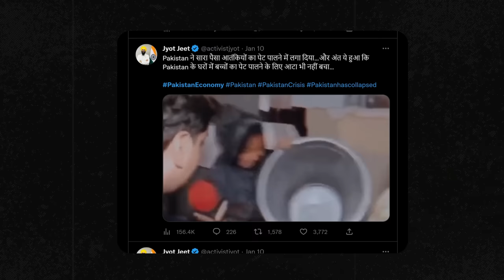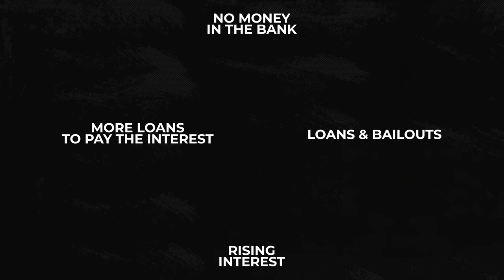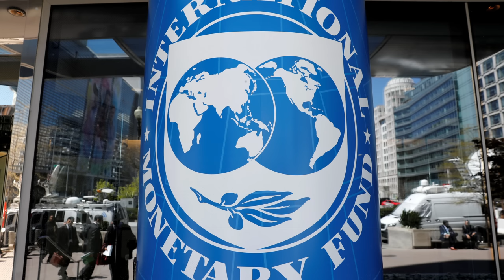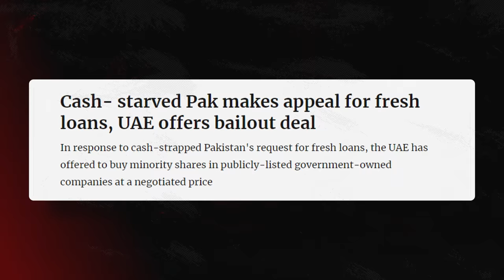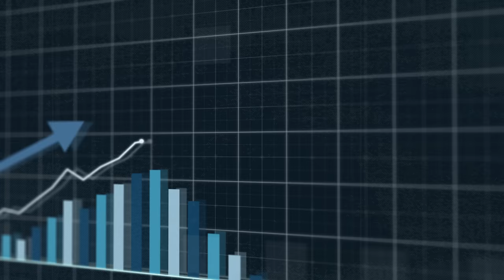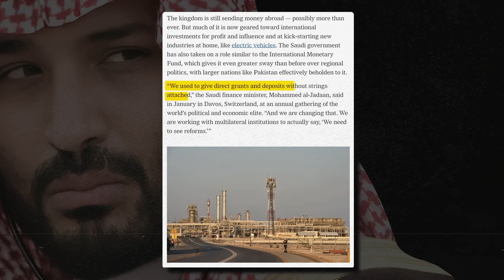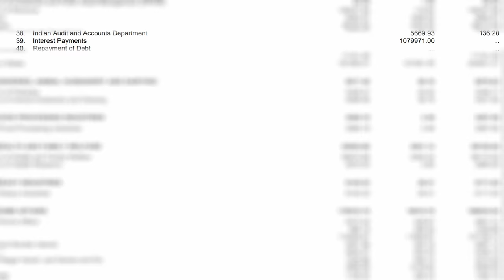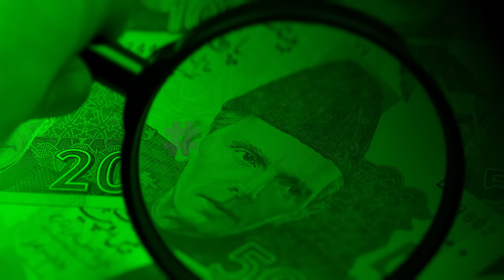Pakistan Economic Crisis : Why NOBODY is ready to help Pakistan | Abhi and Niyu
▶️Exclusive benefits only for first 100 candidates

Pakistan is going through an economic crisis and so far none of its friends and international institutions have given any bailout or a loan. But why is Pakistan so alone in geopolitics? Why is nobody ready to bailout Pakistan? What are the conditions set by IMF to help Pakistan? We find out in this video by Abhi and Niyu

Pakistan is currently facing an economic crisis that has been ongoing for several years. The country's economic woes are multifaceted and have been exacerbated by a range of internal and external factors. These factors include high inflation rates, a growing trade deficit, a massive current account deficit, a weakening currency, and a lack of foreign investment.

One of the primary drivers of Pakistan's economic crisis is high inflation rates. Over the past few years, inflation has been on the rise, with the rate reaching a record high of 14.6% in January 2021. This has led to a significant increase in the cost of living for many Pakistanis, particularly those living on lower incomes.

Another significant issue facing Pakistan's economy is a growing trade deficit. The country has been importing more goods than it exports, leading to a widening trade gap. This has put pressure on Pakistan's foreign exchange reserves, which have been declining steadily.

The country is also facing a massive current account deficit, which is a measure of the country's trade balance in goods and services, as well as investment income. Pakistan's current account deficit was estimated to be around $1.4 billion in 2020, a significant increase from the previous year.

The weakening of the Pakistani rupee is another factor contributing to the country's economic crisis. The rupee has been steadily declining in value against the US dollar, making imports more expensive and further exacerbating the trade deficit.

A lack of foreign investment is also contributing to Pakistan's economic woes. The country has been struggling to attract foreign investors, who have been deterred by issues such as political instability, security concerns, and a lack of infrastructure.

In conclusion, Pakistan is facing a significant economic crisis, driven by a range of internal and external factors. The country's high inflation rates, growing trade deficit, massive current account deficit, weakening currency, and lack of foreign investment are all contributing to the crisis. Addressing these issues will require significant structural reforms, including measures to reduce inflation, promote exports, attract foreign investment, and improve infrastructure.